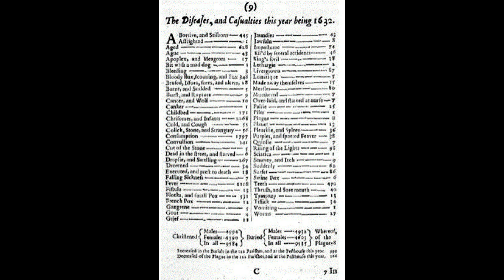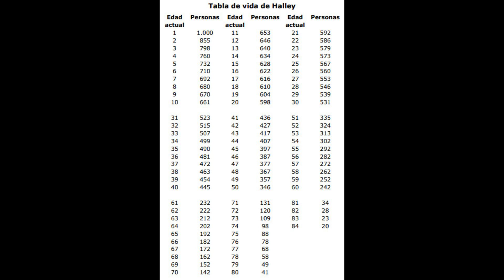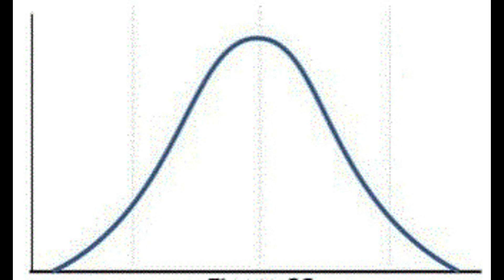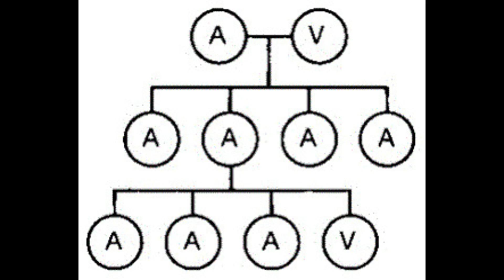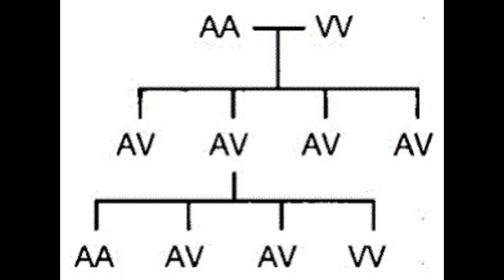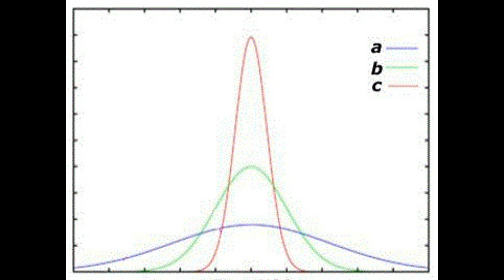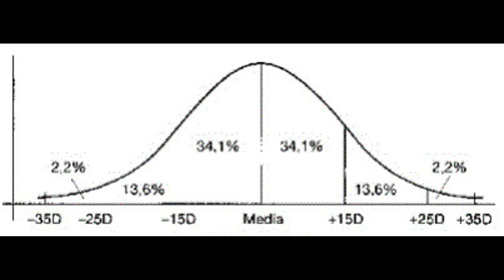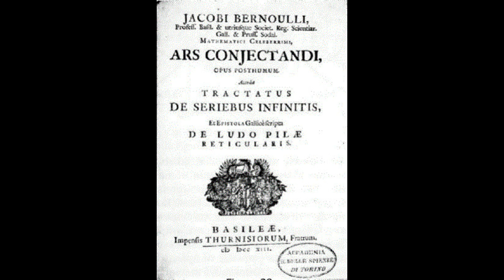M. Livio. ¿Es Dios un Matemático? C. 5. Estadísticos y Probabilistas: La Ciencia de la Incertidumbre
Contenido
1. Probabilidades en la muerte y en los impuestos
2. La persona media
3. Juegos de azar
4. Hechos y pronósticos